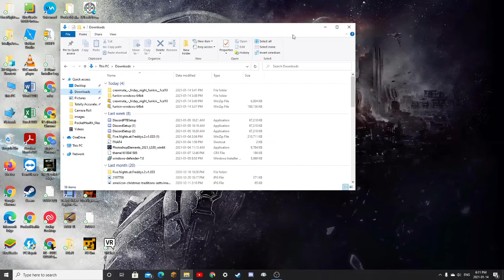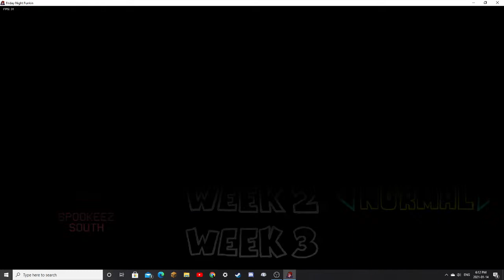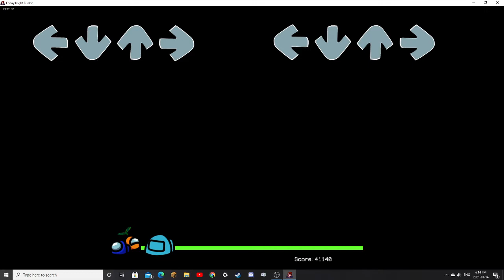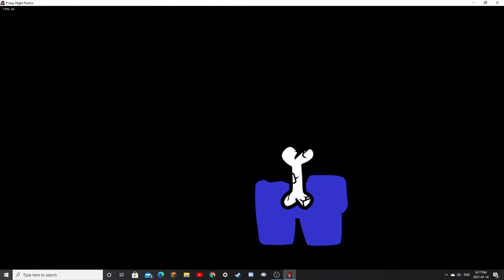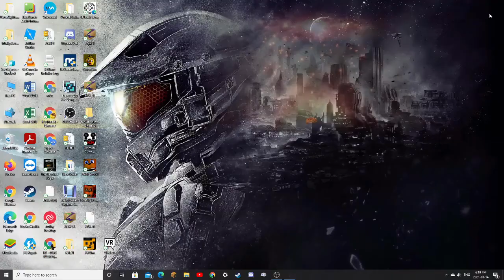Friday Night Funkin AMONG US BEATING SPOOKEEZ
Scroll, press download, press just take me to downloads, and click ur version.